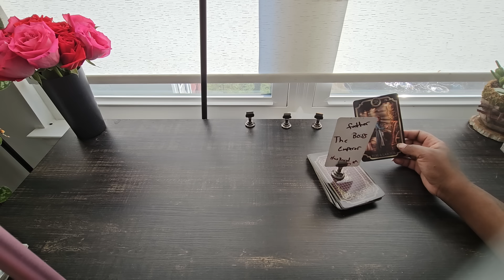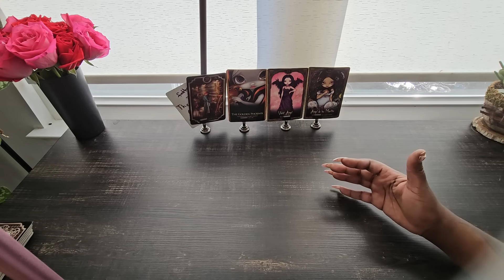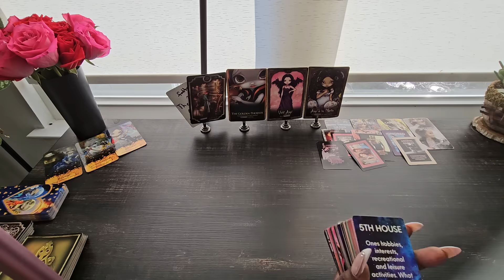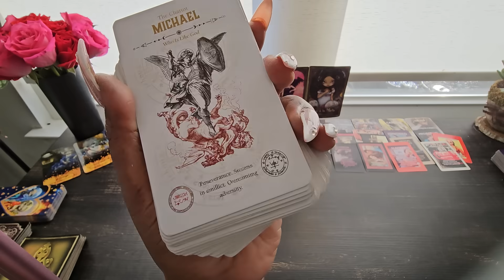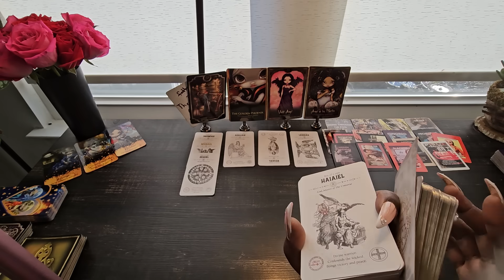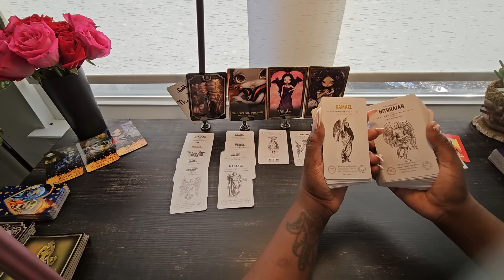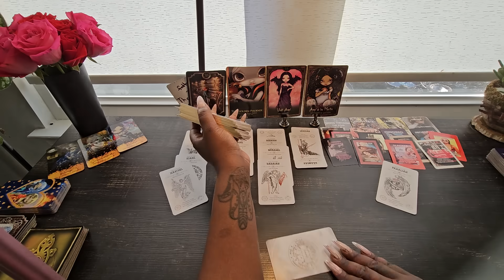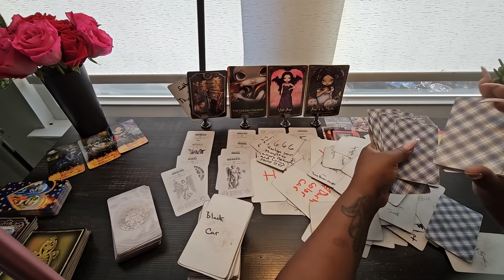they tried to recreate a dramatic experience that happened in ur past but got caught in the act 🎬